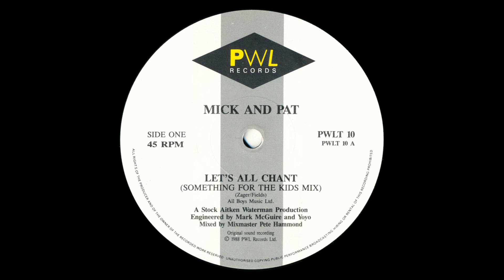Pat & Mick – Let's All Chant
Backing Vocals – Mike Stock, Suzanne Rhatigan
Crew [Assistants] – Gordon Dennis, Jason Barrow*, Jonathan King (8), Steve Day*
Drums – A Linn*
Engineer – Mark McGuire, Yoyo
Guitar – Matt Aitken
Keyboards – Matt Aitken, Mike Stock
Mixed By – Mixmaster Pete Hammond*
Plated By – Max*
Producer – Stock, Aitken & Waterman